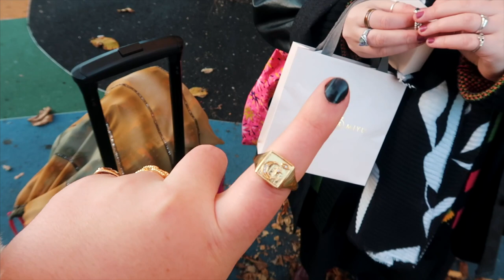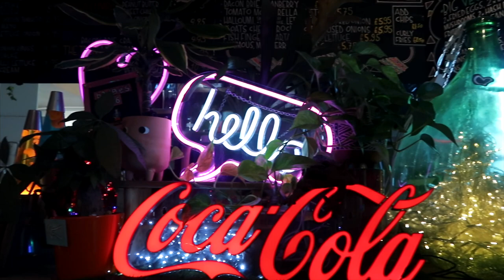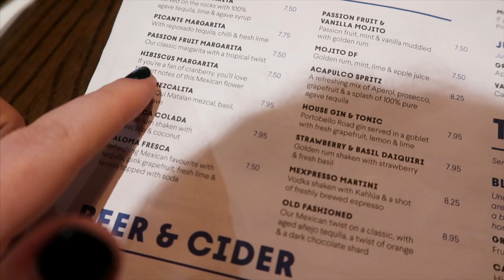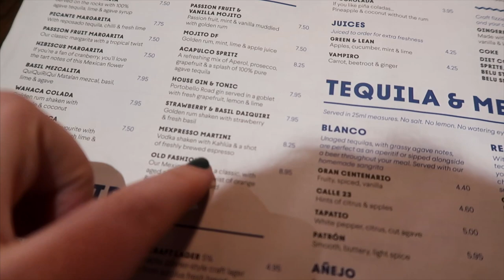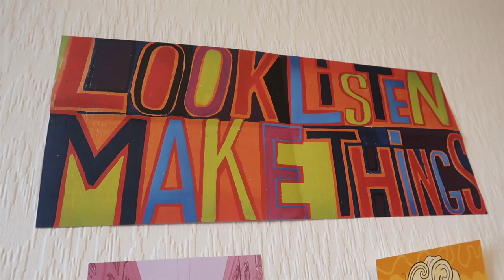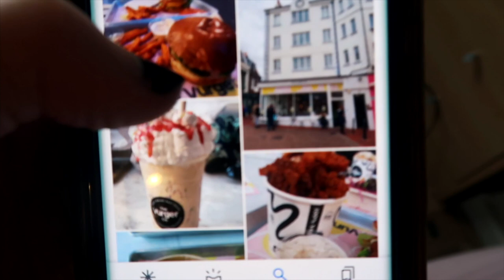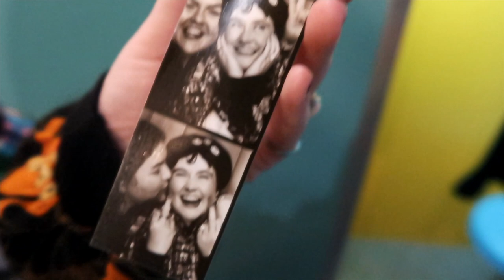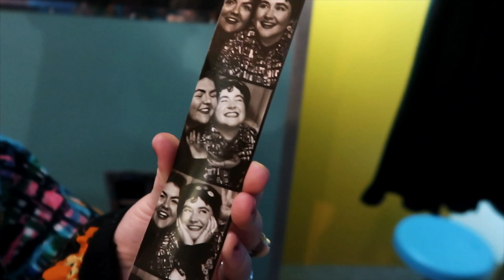Flying to Brighton to see my bestie! Travel vlog✨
I flew to Brighton to see the one and only Edie-Mea!❤️ you can find her on Instagram @theartistedie